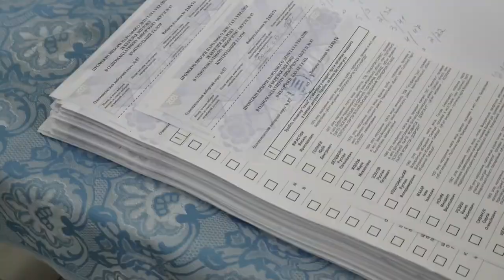Нормандська трійка ігнорує Зеленського?|Кого обираємо?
Нормандська трійка ігнорує Зеленського?
Чому Меркель, Макрон і Путін у форматі відеоконференції обговорили питання Донбасу повністю без нас? У той же час Кремль пропонує домовлятись із сепаратистами та стягує війська до кордону з Україною.

Кого обираємо?
Шокуючі результати довиборів у Верховну раду України. Чому на Донеччині перемагає прихильник "ДНР", а на Франківщині вибори узагалі під загрозою зриву?

Усе найважливіше - у четвер, 1 квітня, о 19:15 у ток-шоу "Говорить Великий Львів". Майданчик, де отримають слово і будуть почуті абсолютно всі. В ефірі телеканалів НТА та ЕСПРЕСО, а також у соцмережах проєкту. Львів мовчати не буде.